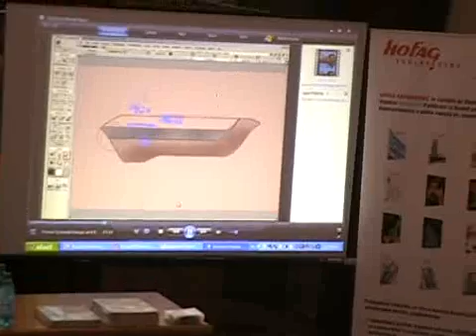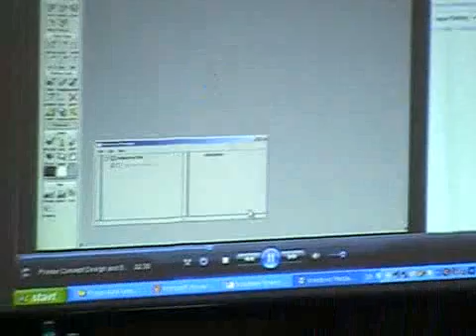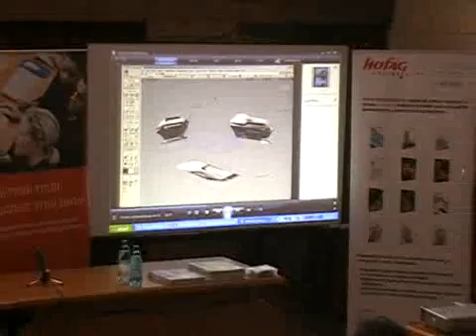Inginerie Braila Seminar 3D Prototipare 3